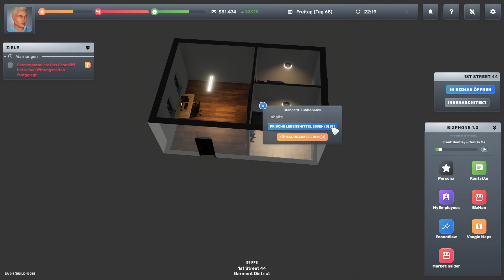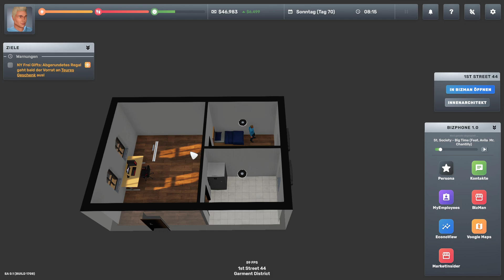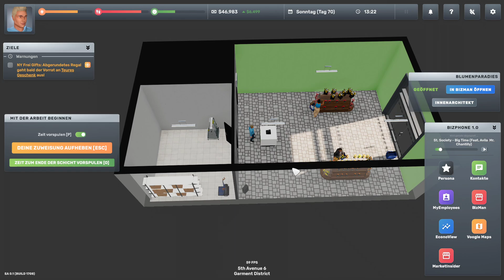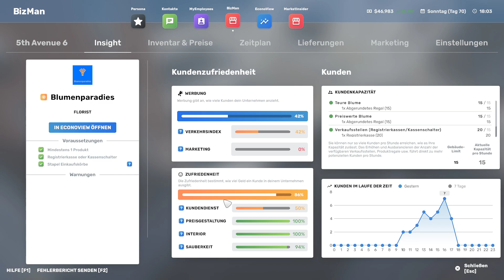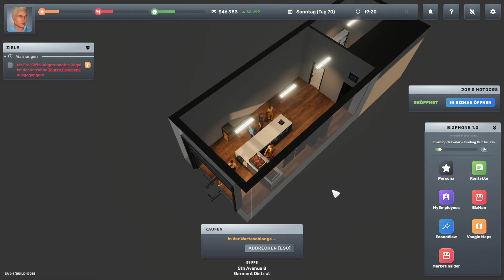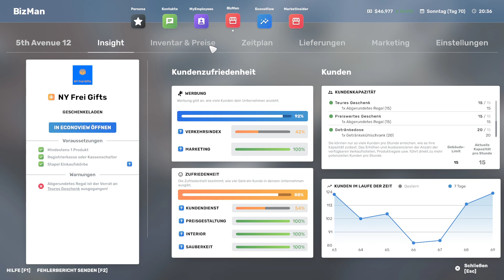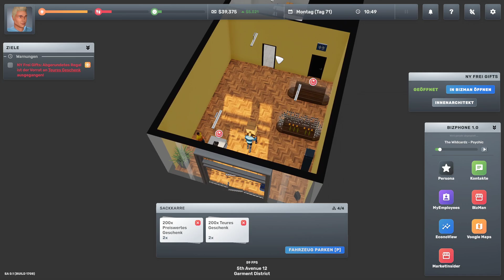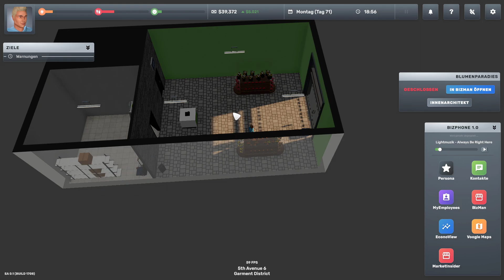Big Ambitions Early Access 0.1 / 020 ► Hardcore mit eigenen Regeln ► Gameplay 2023 german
► Big Ambitions Gameplay deutsch
► Wir erobern New York
► Hardcore in die Early Access Phase

► Big Ambitions
► UVP: 22,99 Euro
► Version: Early Access
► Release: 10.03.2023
► Gameplay: NickFreiZocktLP

► Meine Hardware und Software:

- CPU: Intel i9-12900KF
- GraKa: MSI RTX 3070TI
- RAM: 64 GB RAM
- OS: Windows 11
- Mic: t.bone SC 440 USB
- Maus: Logitech G9 Laser
- Keyboard: Z-Board

Ich habe keinen Einfluss, noch Informationen, welche Daten Google oder Drittanbieter durch Benutzung dieser Links generieren und verwerten.